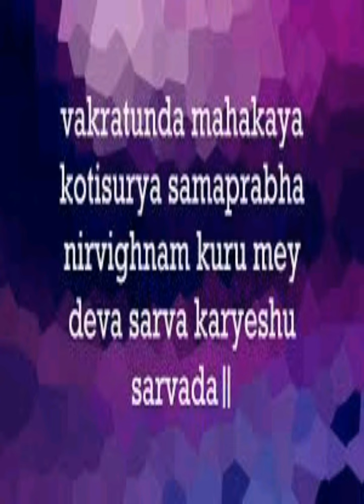Manesh isthapana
Wishing you a happy gaseshchaturti